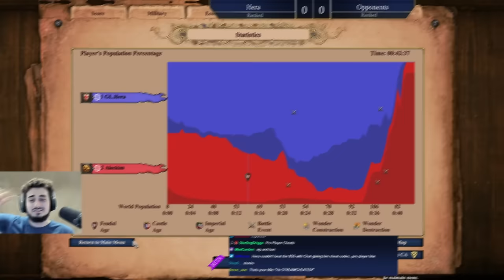I Lost To an 800 ELO Viewer In A Perfectly Fair Game | AoE2